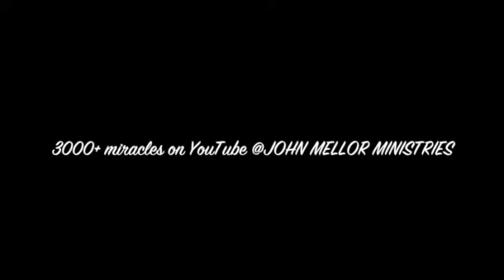Neck pain healed during healing meeting - John Mellor Healing & Miracles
Neck pain healed during healing meeting - John Mellor Healing Evangelist. John Mellor, an International Australian Healing Evangelist. John Mellor has a gift of healing and miracles with a ministry of praying for the sick in Jesus' name. John Mellor sees many miracles and healings of every type of physical illness, emotional disorder and mental illness. John Mellor sees hundreds more testimonies at our YouTube Channel, John Mellor Ministries. If you would like to find out where John Mellor is ministering, see his itinerary